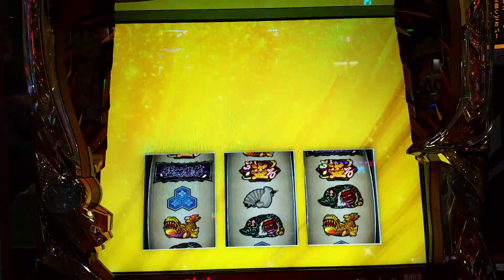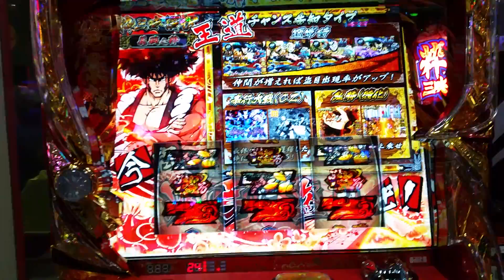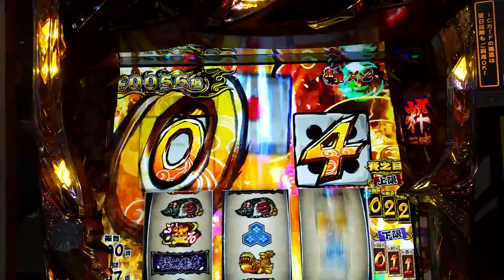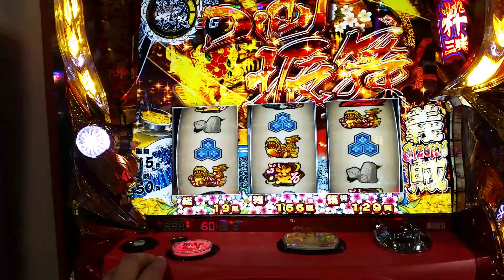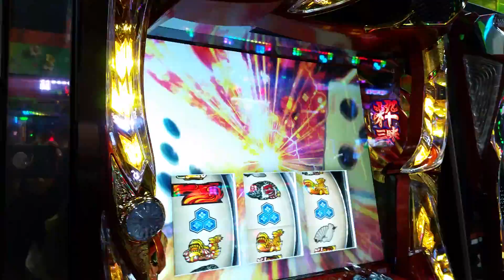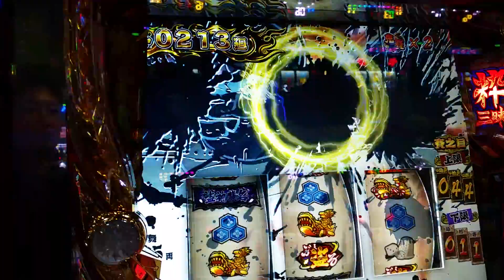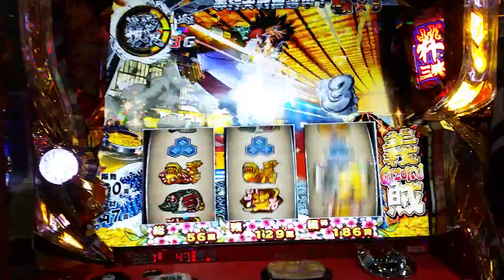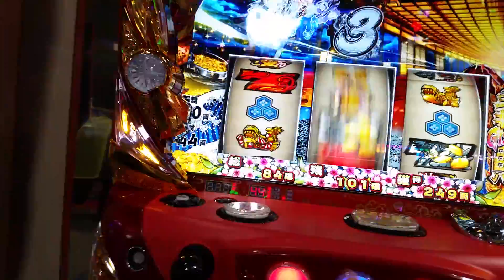盗忍!剛衛門 10分30秒辺り、横の人大量上乗せ！！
横に座っている知人の台です。
普通の上乗せゾーンで480Gは美味しいですね(*ﾟ▽ﾟ*)